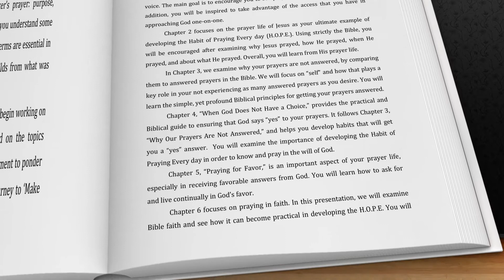Make Your Prayer Life Go WOW